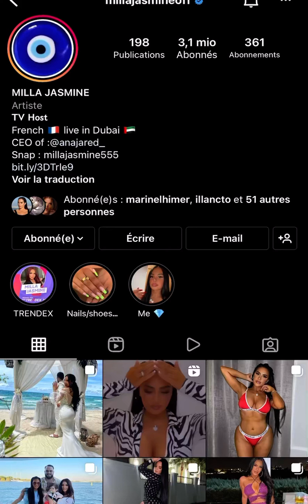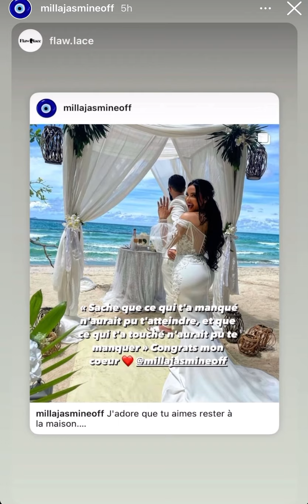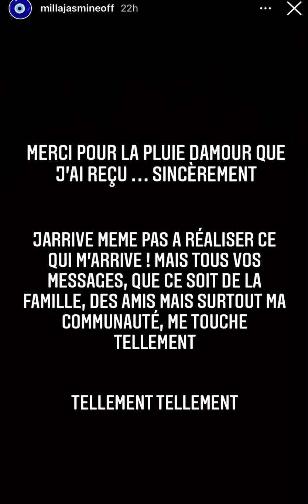MILLA JASMINE SE MARIE AVEC LORENZO AUX SEYCHELLES 🇸🇨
REACTION A 1 VIDEO DE MILLA JASMINE SUR SNAP